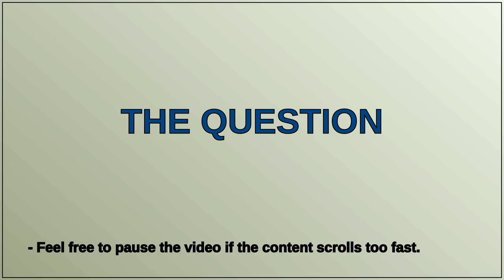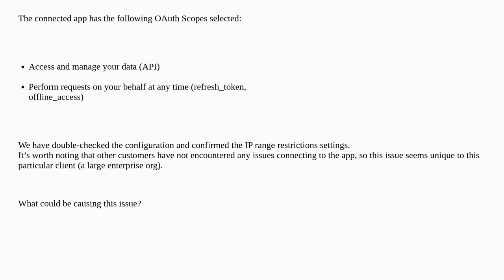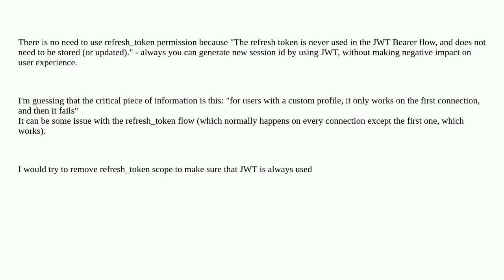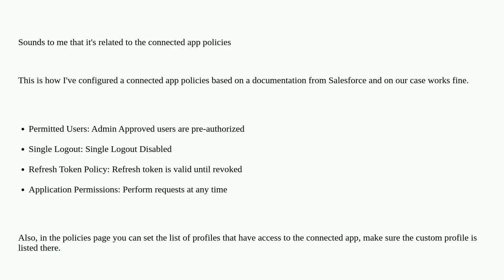Connected App JWT flow fails for custom profile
A special thanks goes out to the community

  jwt connected-apps oauth2 managed-package